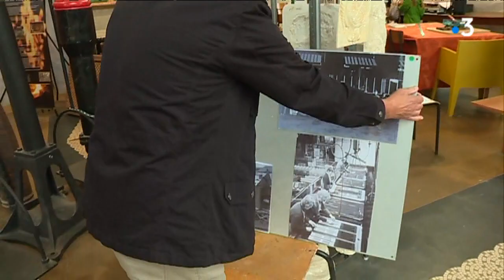Sarthe : la fonderie d’Antoigné à Sainte-Jamme un site industriel à découvrir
Vieille de quatre siècles, la fonderie d’Antoigné à Sainte-Jamme a fermé ses portes dans les années 80. Un centre de ressource, ouvert au printemps, perpétue la mémoire de ce site industriel.

Un reportage de Lydie Marlin, Maïla Mendy et Christophe Person
Intervenants : Bernard Houel, ancien ajusteur à la fonderie Chappée et Gérard Viel, président de l'association des fondeurs d'Antoigné-Chappé